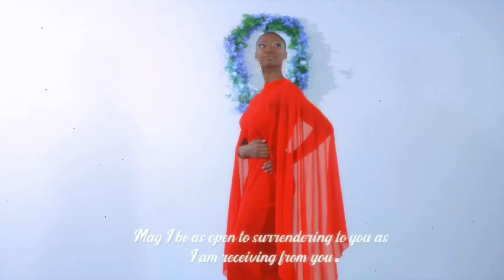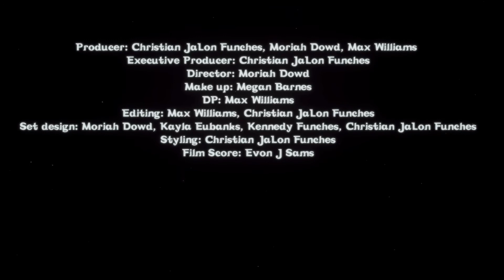“Spoken Words of MINE, #1” - Christian JaLon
I’ve been, and am still working on my visual album for my last released album “MINE”, and I am ecstatic and grateful to finally share the intro with you all! Thank you SO much for your support as we release these videos!

-Credits-

Executive Producer: Christian JaLon Funches
Producer: Moriah Dowd, Christian JaLon Funches
Director: Moriah Dowd, Christian JaLon Funches
DP: Max Williams
Editor: Max Williams, Christian JaLon Funches
Set Design: Kayla Eubanks, Kennedy Funches, Moriah Dowd, Christian JaLon Funches
MUA: Megan Barnes
Styling: Christian JaLon Funches
Film Score: Evon J Sams